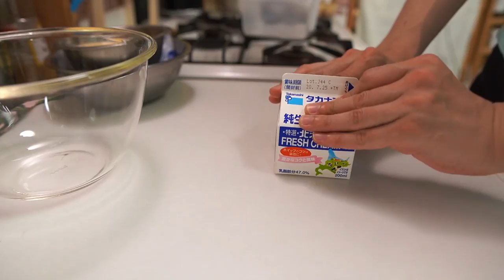【アイスクリーム】ハーゲンダッツみたいなリッチなアイスの作り方(How to make rich ice cream like Häagen-Dazs)(難易度★)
夏のパン作りでの注意点をまとめました！

質問の多かったお悩みなどはブログの記事にまとめています♩

‹材料›（660ml分）
卵黄 5個
グラニュー糖 60g
牛乳 300g
(アングレーズソースにバニラエッセンスを入れるとより本格的になります。(^^))

‹目次›
0:55 試食
2:03 レシピ
5:31 ホイップ
7:13 仕上げ
8:49 冷凍

カメリア

リスドォル

カード（スクレッパー）

ストウブ　ゴムベラ

食パン１斤型

撮影機材
カメラ：SONY a6400